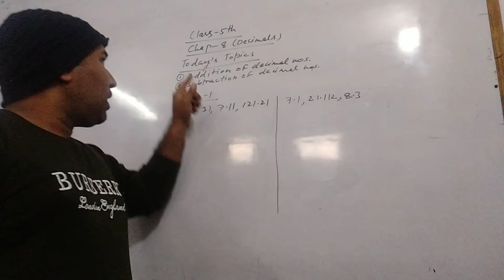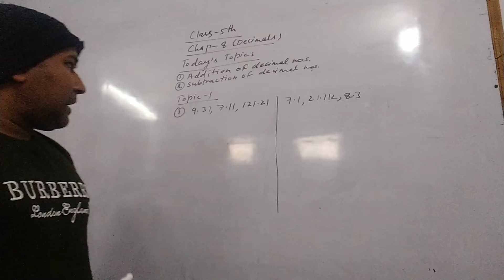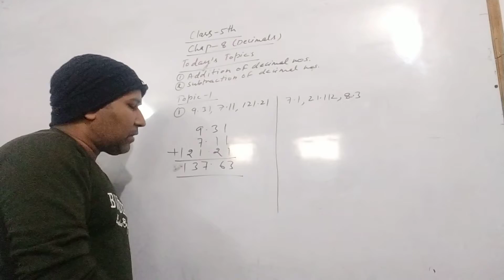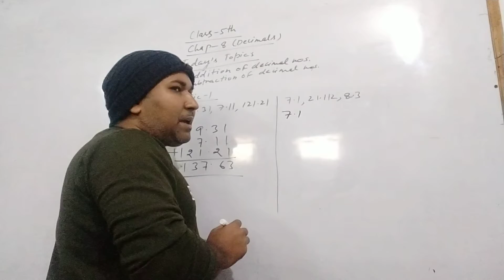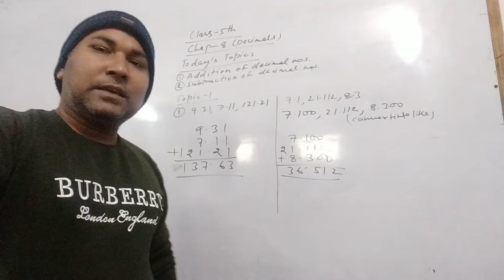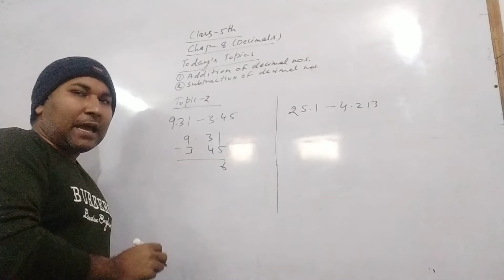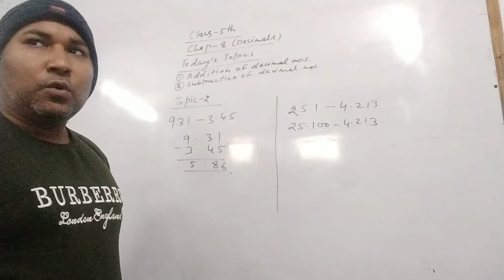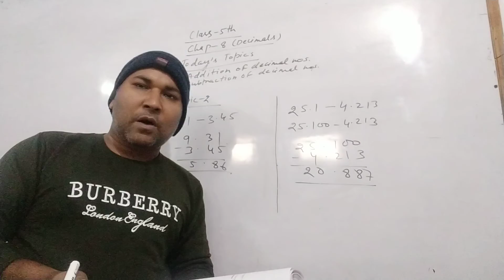Addition and Subtraction of decimal number